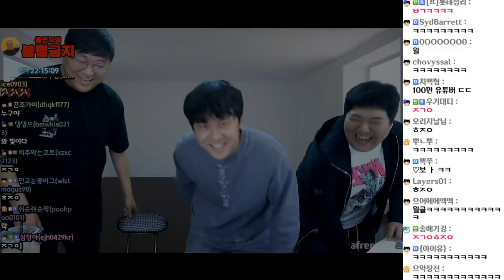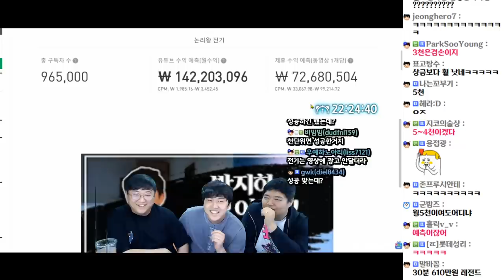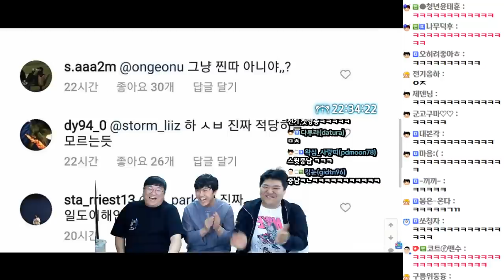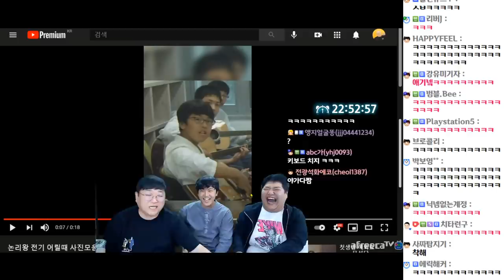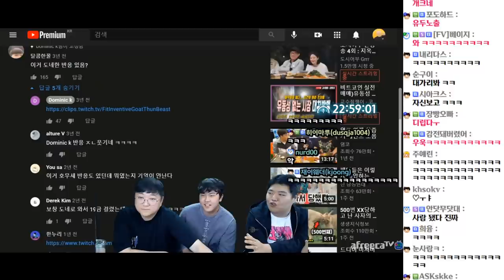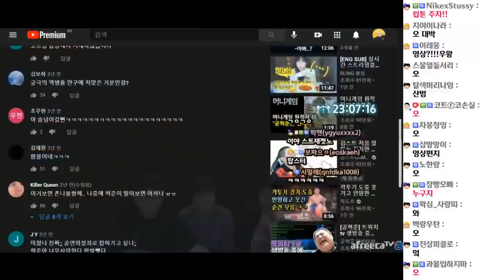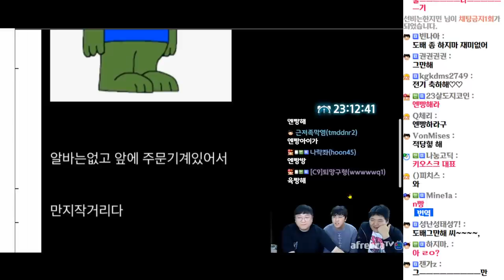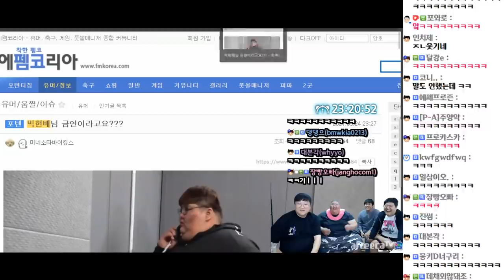[코트X전기X공혁준] 시청자10만명이 지켜본 역대급 토크쇼 (21.05.27)